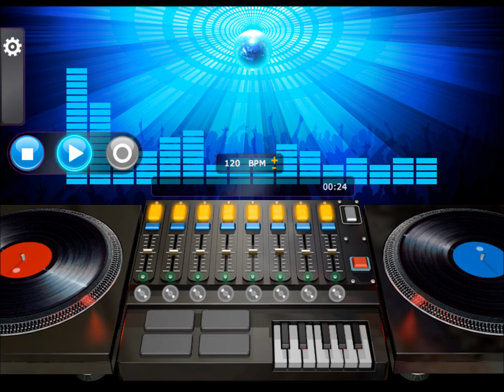Gwen Guthrie - It Should Have Been You